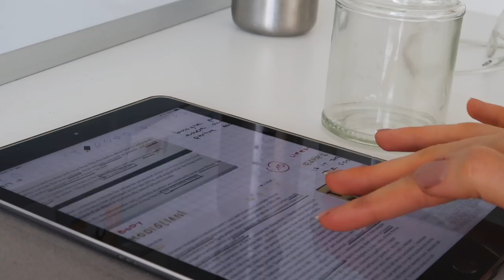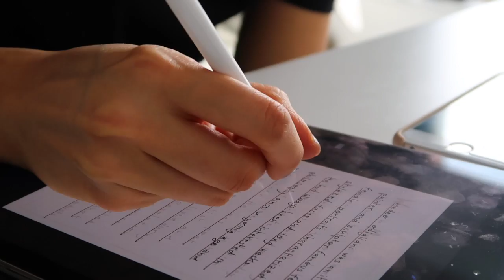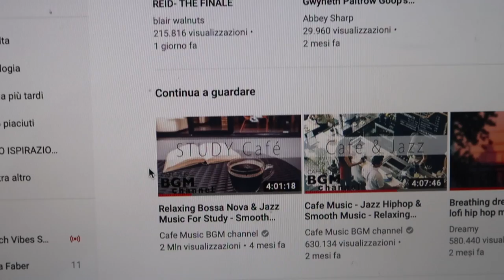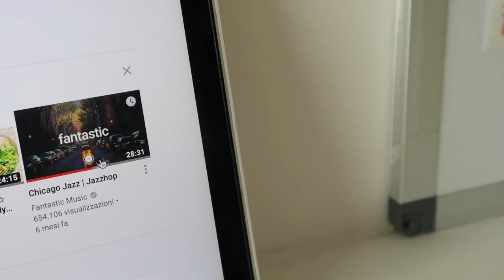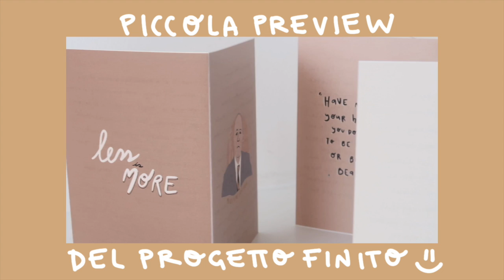GET PRODUCTIVE WITH ME |Trovare la Motivazione per Studiare/Lavorare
☀︎ Prodotti Citati ☀︎
. il mio Zaino (Hershel Backpack Survey Classic Black)
. iPad pro 9.7 2017
. il mio Moleskine

☀︎ Social Media ☀︎

Cosa studi? mi sono laureata in Interior Design a Roma e ora sto facendo un master in Design della Comunicazione a Londra
Perché mangi così? Mangio gluten-free perché sono intollerante al glutine e sono plant-based perché mi fa sentire bene con me, gli animali e l’ambiente
Su cosa sono i tuoi video? Sostenibilità, organizzazione, stile di vita sano, consigli e tutto ciò che abbia a che fare con piante o colazioni.